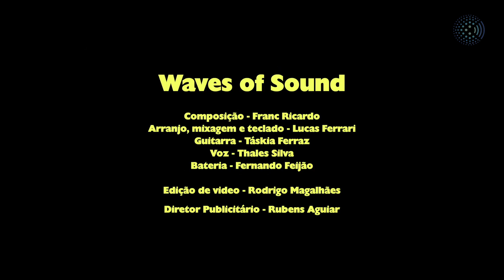Waves of Sound_subt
Waves of Sound
Composer: Franc Ricardo
Keyboards, arrangements and mixes: Lucas Ferrari
Guitar: Taskia Ferraz
Vocal: Thales Silva
Drums: Fernando Feijao
Editing: Rodrigo Magalhaes
Comunication: Rubens Aguiar